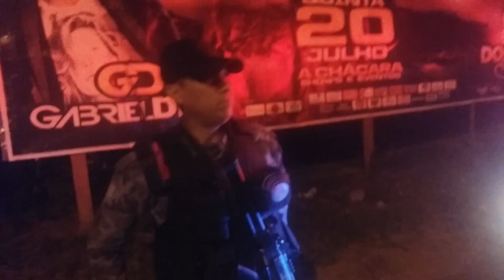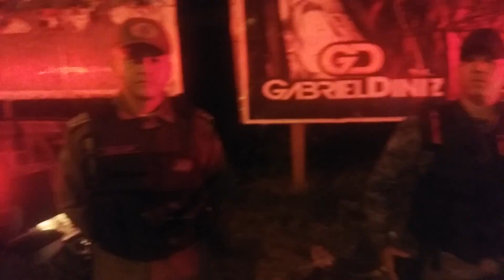Polícia Militar registrou um assalto na tarde dessa quarta-feira